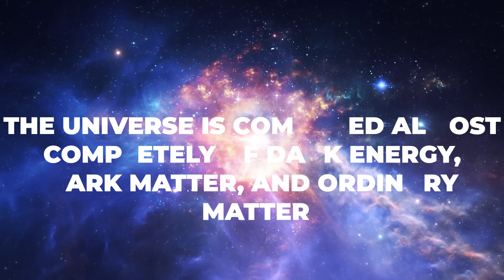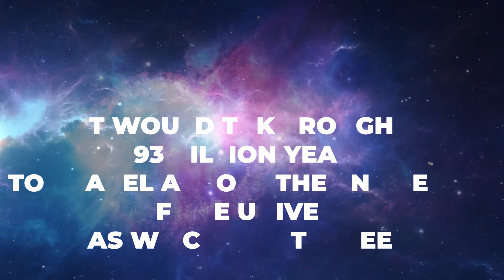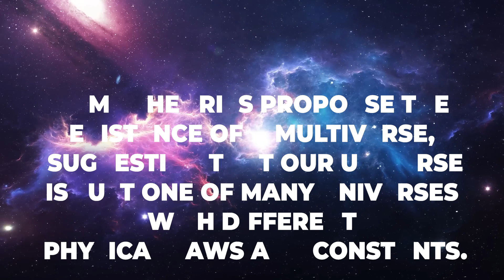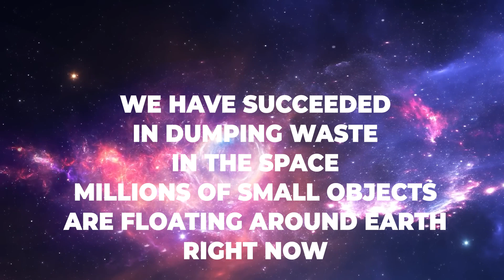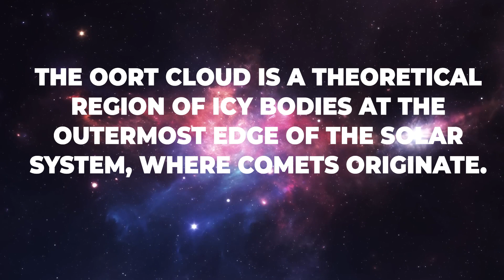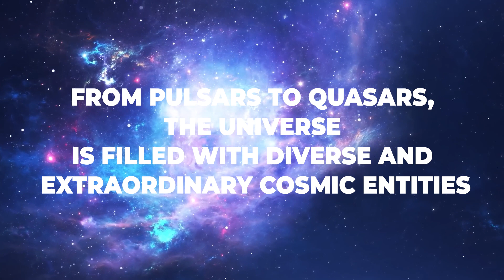The Skinflutes - Universe Warp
Here's for you a new instrumental tune .